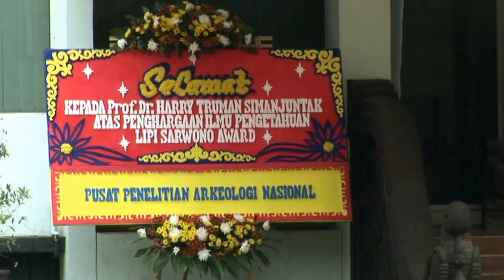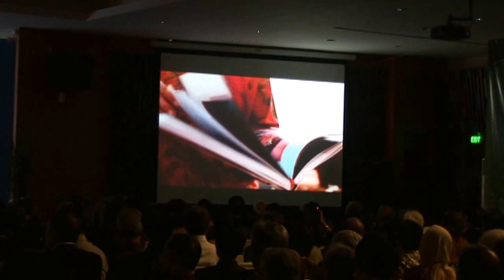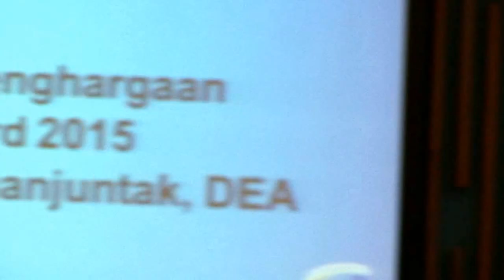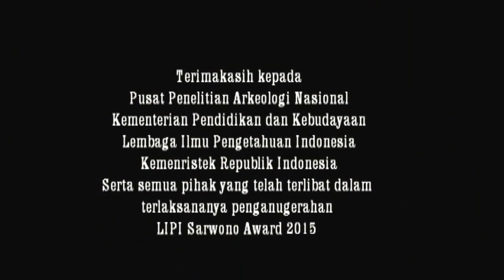Lipi Sarwono Award 2015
LIPI SARWONO AWARD adalah penghargaan kepada seseorang yang telah menunjukkan prestasi yang luar biasa dalam ilmu pengetahuan, teknologi, kebudayaan dan kemanusiaan serta ikut memacu semua pihak untuk berprestasi di bidang ilmu pengetahuan, teknologi, kebudayaan, dan kemanusiaan.
Penghargaan Ilmu Pengetahuan ini dikenal dengan LIPI SARWONO AWARD. SARWONO PRAWIROHARDJO merupakan seorang ilmuwan Indonesia terkemuka serta pionir dalam pengembangan ilmu pengetahuan di Indonesia baik dalam bidang kedokteran serta beberapa cabang ilmu pengetahuan lainnya. Beliau merupakan Kepala LIPI pertama sekaligus peletak dasar Kelembagaan Litbang di Indonesia.
Penghargaan ini diberikan oleh Lembaga Ilmu Pengetahuan Indonesia (LIPI) sejak tahun 2001. LIPI telah memberikan penghargaan ilmu pengetahuan kepada sejumlah ilmuwan terkemuka yang telah berkontribusi secara nyata dan signifikan dalam bidang ilmu pengetahuan, teknologi, kebudayaan, dan kemanusiaan di Indonesia.

Peneliti Arkeologi dan Professor Riset pada Pusat Penelitian Arkeologi Nasional, Harry Truman Simanjuntak terpilih sebagai penerima penghargaan LIPI Sarwono Award 2015.
Kepala LIPI Prof. Dr. Iskandar Zulkarnain mengungkapkan terpilihnya Harry Truman Simanjuntak sebagai penerima penghargaan, bahwa ilmuwan ini secara konsisten selama 38 tahun telah menekuni penelitian di bidang arkeologi yang sarat dengan prestasi dan pengabdian berharga bagi kemajuan ilmu pengetahuan di Indonesia khususnya di bidang arkeologi.
"Beliau dikenal memiliki dedikasi yang tinggi dalam upaya pemasyarakatan dan pemanfaatan ilmu pengetahuan untuk menjawab permasalahan dan isu strategis bangsa," paparnya.
Pemberian Penghargaan Ilmu Pengetahuan LIPI Sarwono Award dan penyelenggaraan LIPI SML merupakan kegiatan keilmuan yang rutin diselenggarakan setiap tahun sebagai peringatan HUT LIPI yang ke 38 yang jatuh pada 23 Agustus.
Dua kegiatan penting LIPI ini adalah bentuk penghormatan atas jasa-jasa Prof. Dr. Sarwono Prawirohardjo (almarhum) sebagai Bapak Lembaga Ilmu Pengetahuan Indonesia sekaligus Ketua LIPI Pertama. Iskandar juga mengungkapkan, pertimbangan utama pemberian LIPI Sarwono Award karena LIPI sebagai lembaga keilmuan terkemuka di Indonesia perlu memberikan apresiasi yang tinggi kepada tokoh-tokoh bangsa yang telah berjasa pada kemajuan iptek.
Tujuan pemberian penghargaan ini untuk memberikan tempat terhormat bagi para peneliti yang mengabdikan dirinya untuk pengembangan ilmu pengetahuan di Indonesia, jelasnya.

                                       "SELAMAT MENONTON"
Sumber: